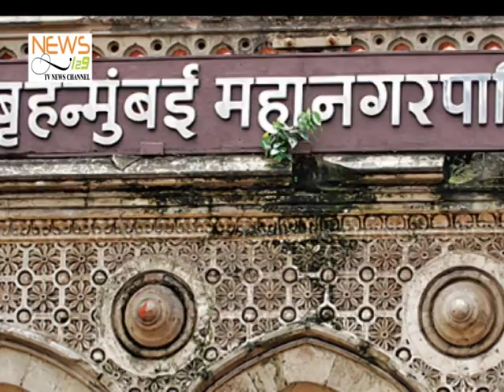Disappointed staff of Sion Hospital - Mumbai : India.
On 12th Jan 2015 Mumbai Mirror had published a news with the title, " Sion hospital Dean among 24 nailed in e-tendering scam." in which the sion hospital Dean Dr. Avinash. Supe was mentioned as alleged involvement in Rs. 100 crore scam with Asst. Municipal Commissioner Devendra Kumar Jain .

  Dr. Avinash Supe said, " there are many emergency civil & electrical works where urgent execution is needed , in such cases civil engineers initiated the tenders, process & execute them for final approval after the process is duly completed by the department of engineering , tenders are received by the Dean for final approval . " He further added " BMC has successfully completed more than 17000 tenders so far, however irregularities were found in less than 50 tenders for which remedial measures are already taken by the administration & so the heading in the News paper stating , The Dean, Sion Hospital is among 24 nailed in e-tendering scam is absolutely defaming & spoiling my honest & efficient image I have developed since last so many years.
   And so the Sion hospital staff being disappointed with the title given against their Den they showed their anger in the form of protest within the Hospital campus only.